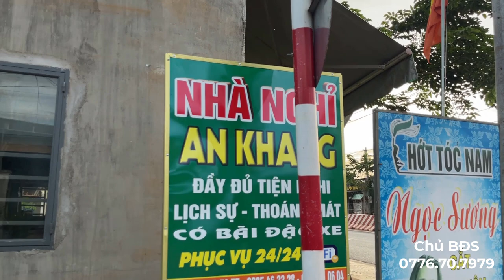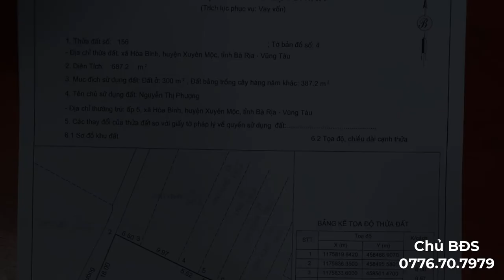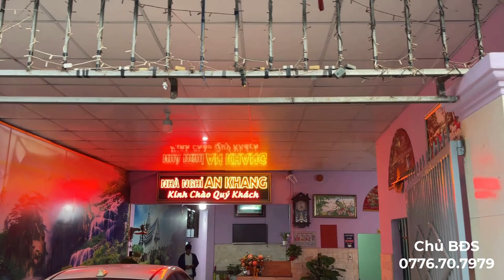Nhà nghỉ đang kinh doanh tốt buộc phải bán trong luyến tiếc DT 700m2 giá chỉ vài Tỷ 0776707979 (Chủ)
👉Vị trí Trung Tâm xã Hòa Bình Đầy Đủ Mọi Tiện Ích: Uỷ Ban, Trung tâm hành chính Phường, Chợ, trường học, siêu thị, trung tâm vui chơi...
👉 Thổ cư 300 Đất Ở
🏁Giá chỉ : 5 tỷ 500 có thương lượng
☎️Gọi ngay: 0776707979 (chị Nghi)

Kênh NHÀ ĐẤT BR-VT chuyên:

► Nhận quay video quảng cáo về nhà đất, bất động sản theo yêu cầu của khách hàng.